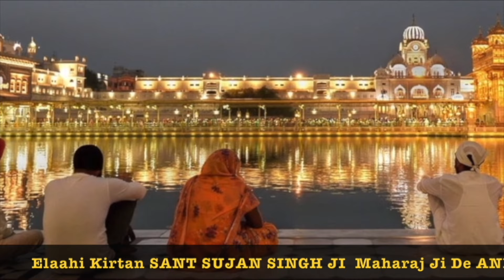ਦਿੱਲਾ ਉਤਰ ਹੰਕਾਰ ਦੇ ਕਿੰਗਰੇ Dilla Utar Hankar Dey -- MAHARAJ JI DE ANMOL BACHAN🙏 ਅਨਮੋਲ ਬਚਨ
Dilla Utar Hankar Dey  Sakhi Paras Ram   Jamdaman   Sansar Bhau  Ram Ji    - Elaahi Kirtan Sant Sujan Singh Ji - MAHARAJ JI DE ANMOL BACHAN🙏 ਅਨਮੋਲ ਬਚਨ
ਦਿੱਲਾ ਉਤਰ ਹੰਕਾਰ ਦੇ ਕਿੰਗਰੇ